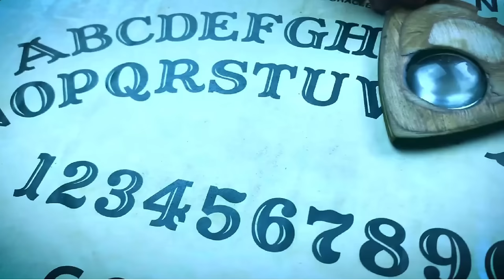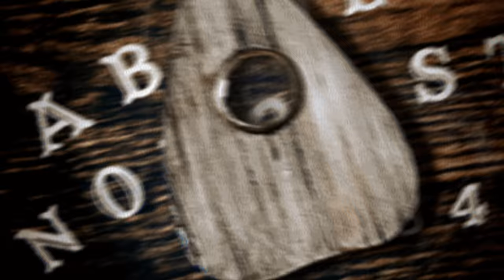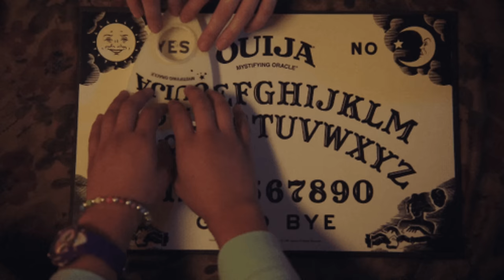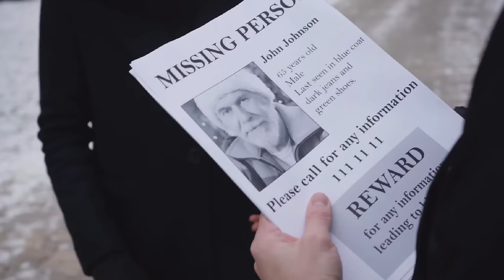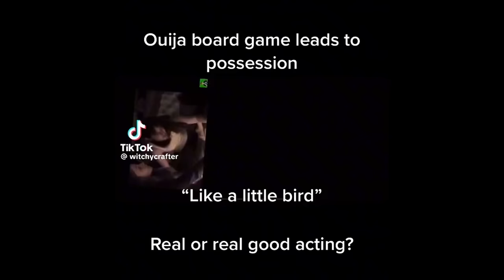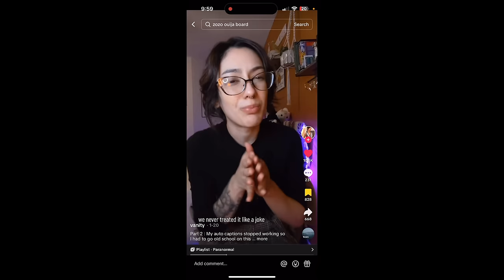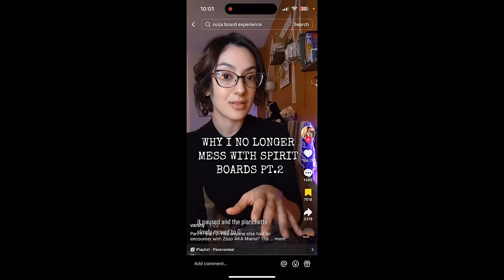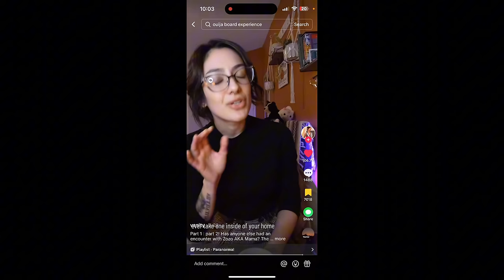OUIJA BOARD FOUND A DEA*D BODY? | Reddit & TikTok Stories about Ouija Boards